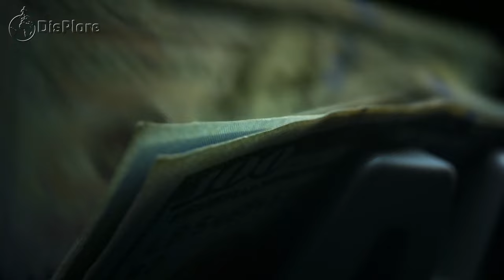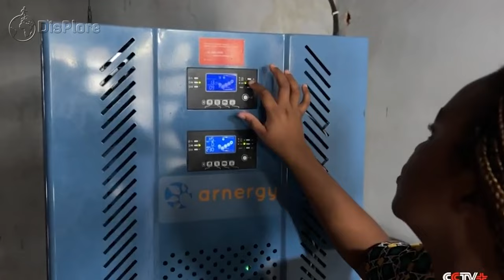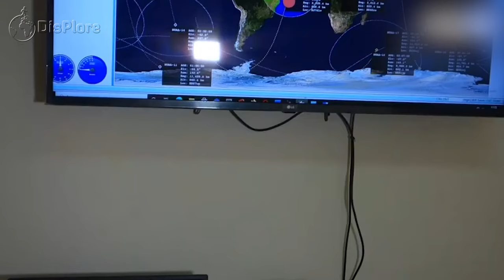2024 Update: How Ibrahim Traoré Has Changed Burkina Faso This Year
2024 Update: How Ibrahim Traoré Has Changed Burkina Faso This Year

In 2024, at the youthful age of 35, Ibrahim Traore assumes the role of one of the world's youngest heads
of state, leading Burkina Faso with unwavering dedication and determination. Despite his youth, Ibrahim
Traore demonstrates a firm commitment to overcoming challenges and spearheading vital changes for
the nation&#39;s progress.
His passion for positive transformation serves as a true inspiration. During his tenure, he has launched
several projects for the advancement of Burkina Faso, while also ensuring the continuation of ongoing
endeavors. In today&#39;s report, we delve into his visionary leadership, highlighting both his innovative
initiatives and the continuation of existing projects.
Let's explore some of Ibrahim Traore's significant development and construction projects, including
those already completed. Firstly, we have the Ouagadougou Airport construction project.
Under President Ibrahim Traore&#39;s administration, Burkina Faso is currently undertaking a substantial
endeavor that is expected to have a profound impact on the nation&#39;s economy.
The construction of a brand-new airport in Ouagadougou.
To finance this monumental project, the West African Development Bank and Acos Bank have granted
loans amounting to an astounding $61.8 million to President Ibrahim Traore's administration. By 2024, it
is projected that this project, with an estimated cost exceeding $420 million, will be completed.
Perhaps the most exciting news is the anticipation of creating approximately 5,000 new job
opportunities for the residents of Burkina Faso as a result of this new airport&#39;s construction. Once
operational, the new airport will significantly enhance the movement of people and goods in and out of
the nation. Consequently, this is expected to attract new investments and businesses, thereby
benefiting the overall economy. The terminal building is designed to accommodate up to 1.5 million
passengers annually. Undoubtedly, this new airport will become a valuable asset for the nation,
facilitating both domestic and international travel in the years to come.
On November 23, 2023, President Ibrahim Traore laid the foundation stone for Burkina Fasofirst
gold refineries.
Developed in collaboration with the local gold company Marina Gold, the refinery will have the capacity
to process 150 tons of gold annually and is projected to create over 5,000 indirect jobs in addition to 100
direct positions. Furthermore, a jewelry store will be established within the refinery. Local gold
processing is becoming a growing trend among African mining nations, with Mali also considering the
construction of a refinery. Despite being one of the poorest countries in Africa, Burkina Faso is taking
significant steps to refine its gold resources.